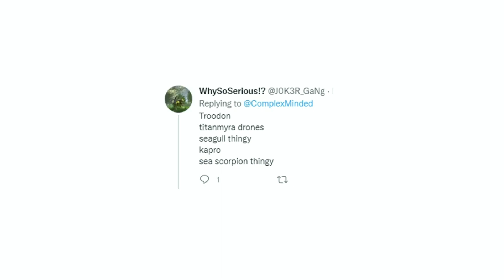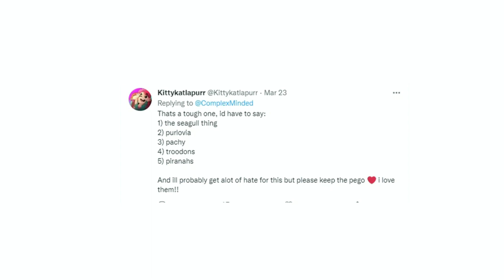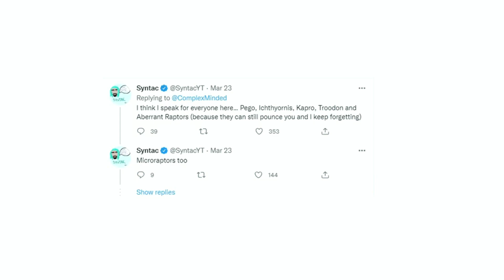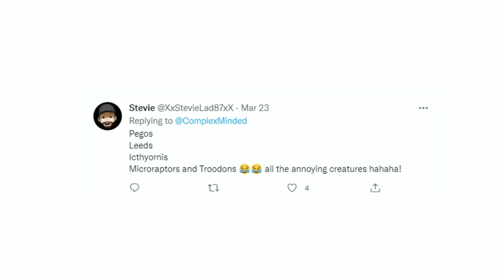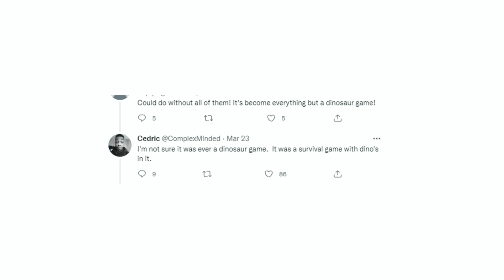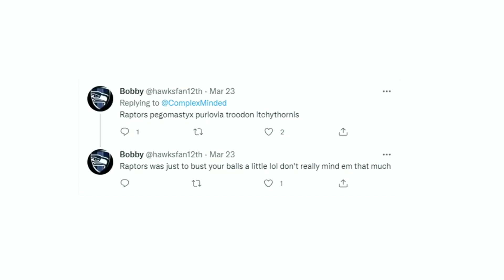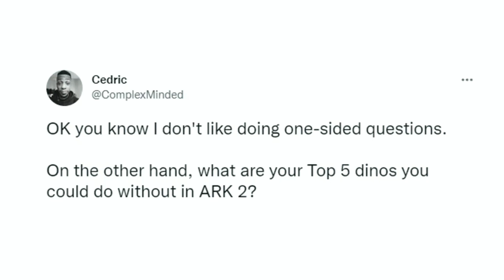ARK dinos to be removed in ARK 2...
Some ARK dinos to be removed in ARK 2...

Other Names -